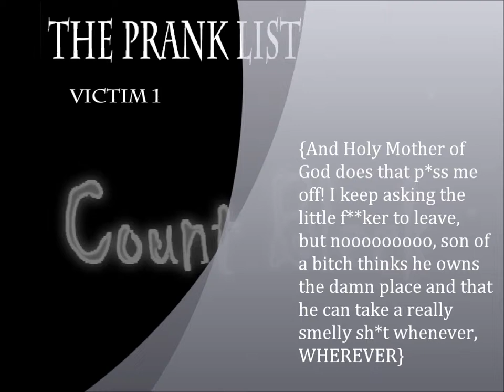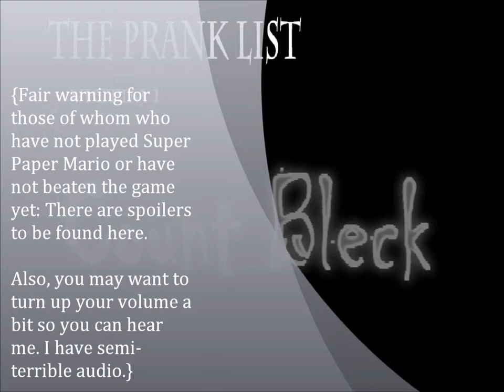The Prank List Audiobook: Victim 1 - Count Bleck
Decided to try something new and put my acting skills to use. Anyway, yeah, here it is, the first "chapter" of five short but humorous stories known as "The Prank List." For those of whom who want to read along, the link to the chapter is and of course, I didn't make the music. or somewhere on Newgrounds, really catchy tune. Hope you guys enjoy!